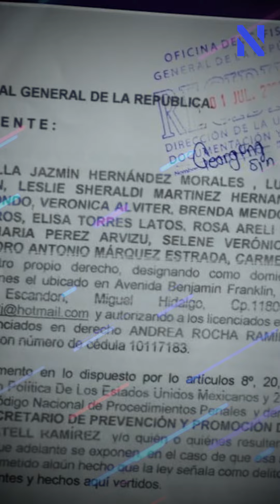Aquí las Noticias - 2 de julio de 2021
Canal Oficial de la periodista mexicana PaolaRojas, conductora de AlAireConPaola por Las Estrellas, 8 hrs.; y Paola Rojas en RadioFórmula, 103.3 FM, 10 hrs.